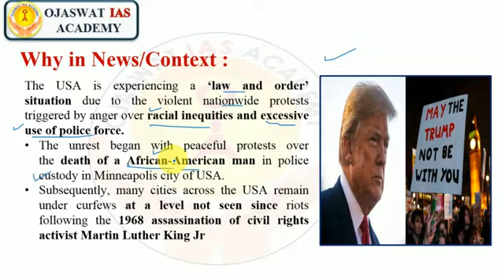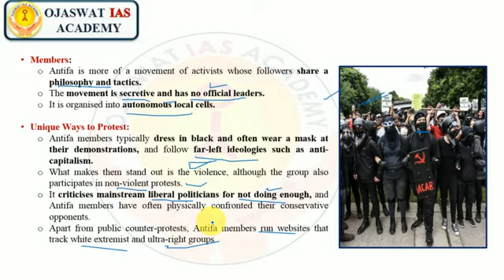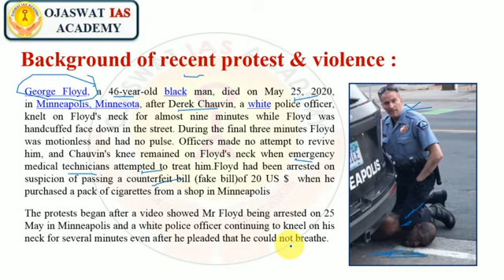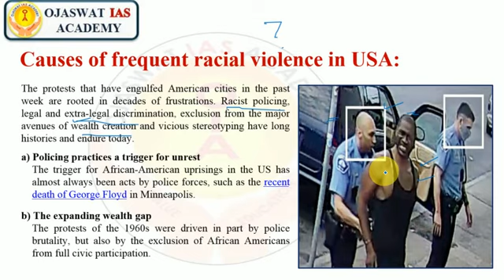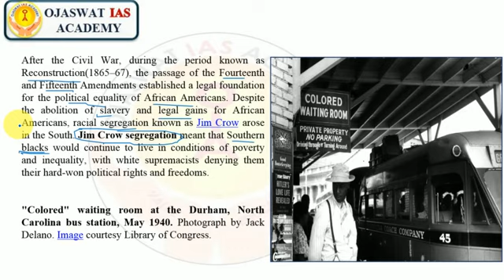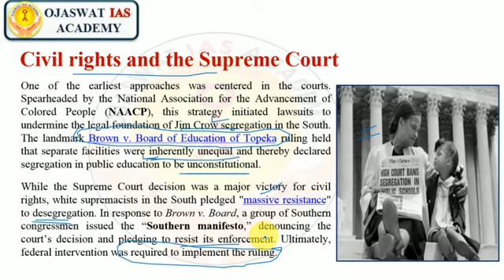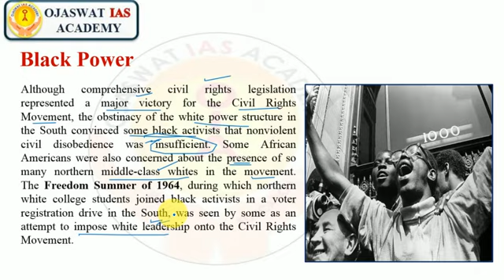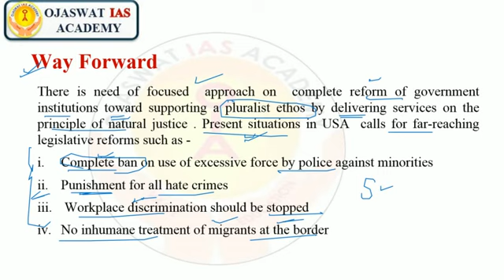ONGOING PROTEST & VIOLENCE IN USA || Sunday Special Topic For UPSC/SPSC -2020-21